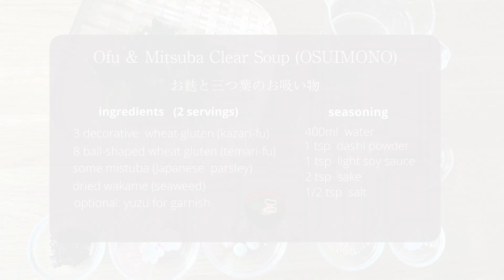【Quick&Easy】How to make OSUIMONO (Japanese clear soup) - WITH OFU & MITSUBA☘️ - Japanese Mum Cooking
OSUIMONO is a classic Japanese clear soup. OFU & MITSUBA are often used as they go very well with clear soup. OSUIMONO requires dashi, so dashi powder is used for its easy & convenient use! Japanese dashi powder is very high quality so you can make tasty OSUIMONO!

- 3 kazari-ofu (decorative wheat gluten)
- 8 tamari-fu (ball-shaped wheat gluten)
- mitsuba
- dried wakame (seaweed)
- yuzu (optional)

⭐️seasoning
- 400ml  water
- 1 tsp  dashi powder
- 1 tsp  light soy sauce
- 2 tsp  sake
- 1/2 tsp  salt

👍There are many types of dashi powder! Vegetarians can use kombu or shiitake dashi powder as well.